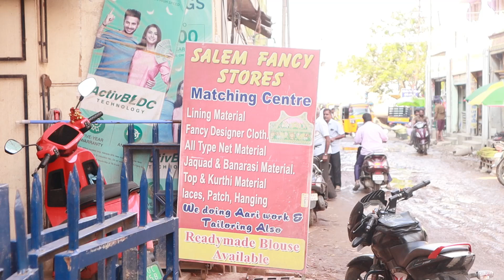Salem Fancy Stores LATEST Tailoring Materals & Aari materials குறைந்த விலையில்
Shop Name: Salem Fancy Stores

Address:
33, FIRST AGRAHARAM (BASEMENT),
SALEM-636 001.